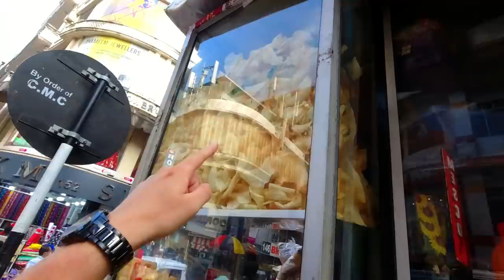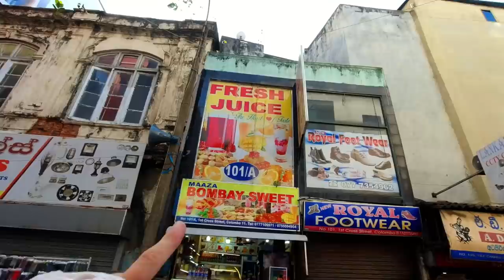I Feel Overwhelmed! Sri Lanka First Impressions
I Feel Overwhelmed! Sri Lanka First Impressions – Pettah market Colombo

Time to get some Sri Lanka First Impressions! I asked my tuk tuk or rickshaw driver to bring me to the busiest part of Colombo and he dropped me right in the middle of Pettah Market. A bustling neighborhood, lots of vendors and shops. What a place to get some first impressions of Colombo and of Sri Lanka in general. Join me as we explore around, try some food bargain for a shirt, speak with locals etc...

I wrote a Thailand travel guide E-book with over 100 pages full with travel tips and recommended places all around Thailand. Check it out here
📷 M Y G E A R